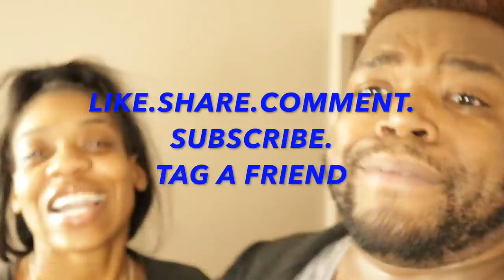Boyfriend Catches Girlfriend Kissing His Sister| Gets Emotional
ANOTHER WIN FOR ZAVIA 1-4 IS THE SCORE LETS SEE WHATS POPPING NEXT LOL.!

WE LOVE Y'ALL FOR SUPPORTING